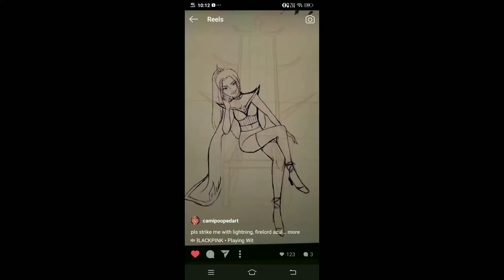Azula from Avatar Drawing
Azula was the princess of the Fire Nation, daughter of Fire Lord Ozai and Ursa, younger sister of Zuko, and older half-sister of Kiyi. She was a key adversary of Team Avatar, chasing Avatar Aang and her banished brother far across the Earth Kingdom accompanied by her two best friends at the time, Mai and Ty Lee.
go and follow guys
and thumbnail pic is her go and follow him now😉